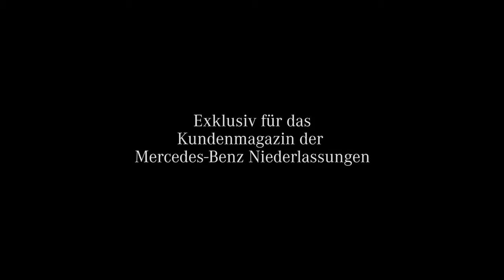Mercedes-Benz 300 SL (W 194)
1952, Carrera Panamericana, über 3.100 lange, materialzehrende Kilometer durch Mexiko. Am Ende des spektakulären Rennens steht ein Doppelsieg für zwei Mercedes-Benz 300 SL der Baureihe W 194. Und das, obwohl ein Geier die Windschutzscheibe des Siegerduos Karl Kling und Hans Klenk durchschlagen und Beifahrer Klenk verletzt hatte. Nach dem Unfall wurden bei ihrem Wagen mit der Startnummer 4 schützende Gitterstäbe angebracht. Auch solche Ereignisse haben den 300 SL zu einer Legende gemacht. Der Mercedes-Benz 300 SL der Baureihe W 194 kam nur 1952 im Rennsport zum Einsatz – mit überragendem Erfolg. Der Startschuss zum Bau eines Dreiliter-Sportwagens mit Alu-Karosserie fiel bei Daimler-Benz am 15. Juni 1951. „Sportlich“ und „leicht“ sollte er sein, SL eben. Schon im März 1952 konnte ein Prototyp des ursprünglich nur für den Rennsport gedachten Mercedes-Benz 300 SL der Presse präsentiert werden – der Urvater der legendären Serien 300 SL. Der komplexe Gitterrohrrahmen des 300 SL erlaubte zunächst keine konventionellen Türen, deshalb sah Mercedes-Versuchschef Rudolf Uhlenhaut Flügeltüren vor.